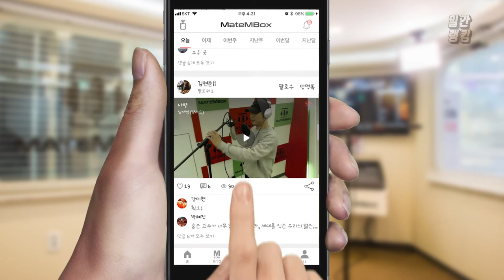메이트엠박스 일간 랭킹 TOP4 2020년 06월 04일 [Daily Ranking]